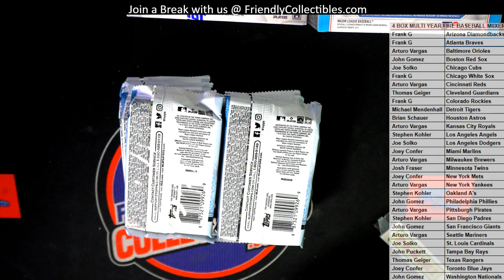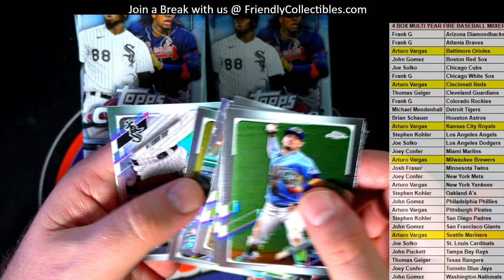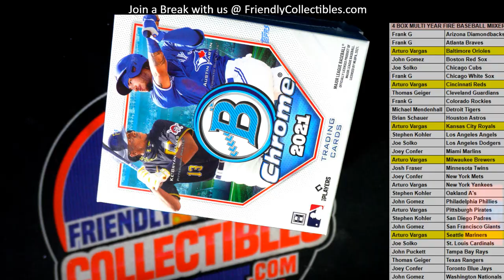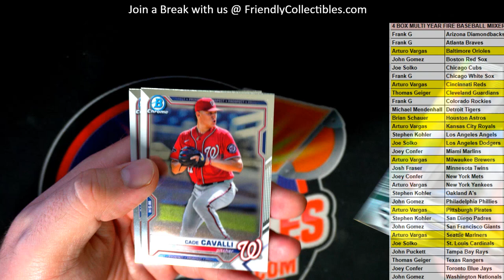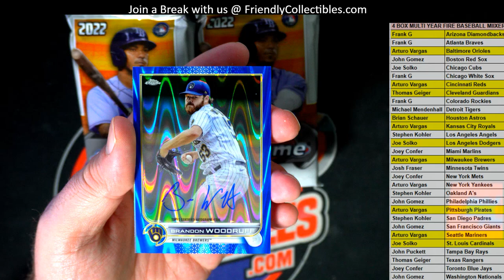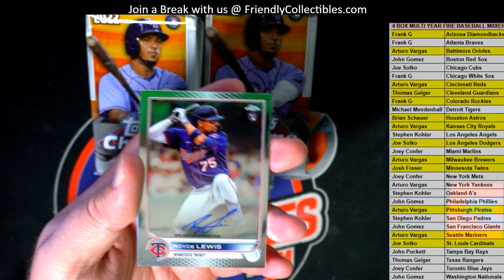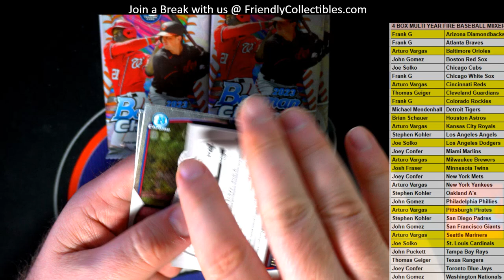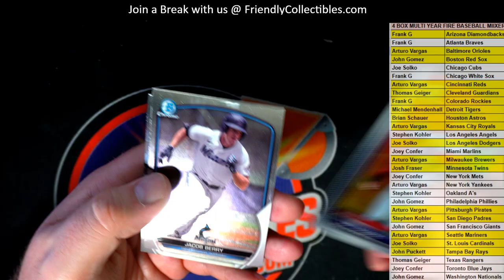4 BOX BASEBALL FIRE MIXER ID BASEBALLFIREMIX101